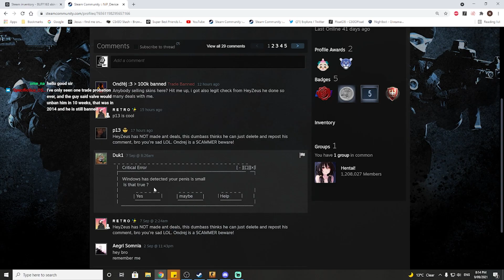The steam profile comment section experience | Heyzeus Clips